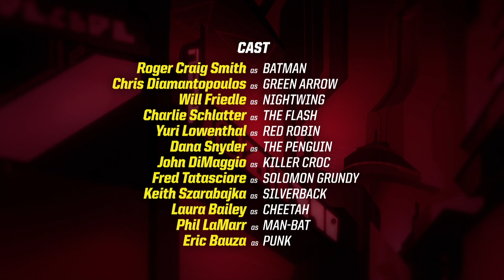Batman Unlimited auf Deutsch | Banküberfall ging schief | DC Kids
Batman und sein Partner Cyber Wolf, der Batcycle verwandelt, und bringen eine Bande von Bankräubern zu Fall.

DCKids ist die Heimat all deiner Lieblings-DC-Charaktere, Videos, Comics, Spiele und Aktivitäten von Teen Titans Go!, Batman Unlimited, Justice League of America und mehr!

Batman Unlimited verfügbar im Digitalformat.